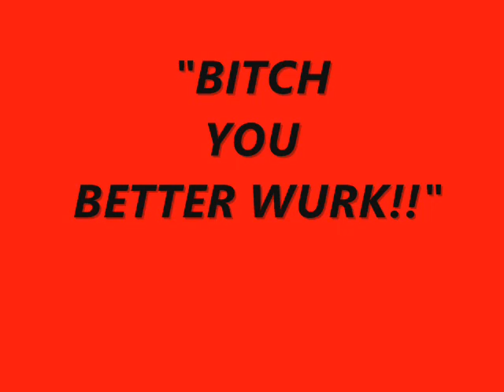Hillsiddaz - Wurk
Segedric ft CJamez, Ivory New Banger!